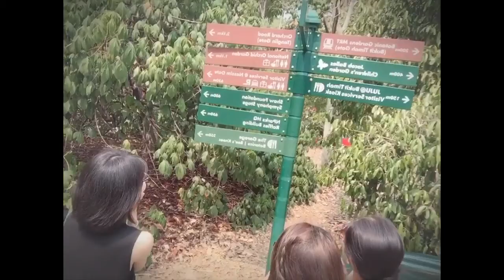Botanic Garden Singapore